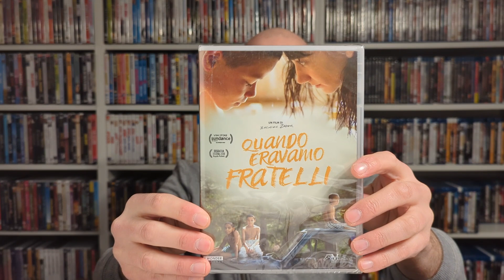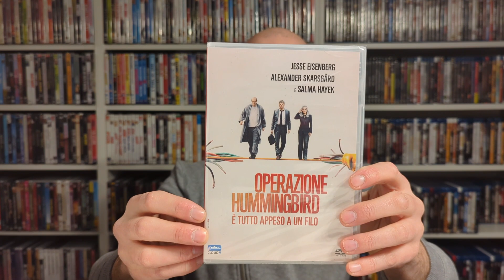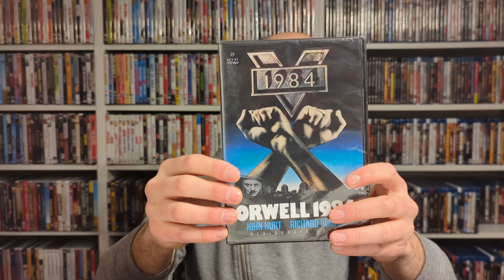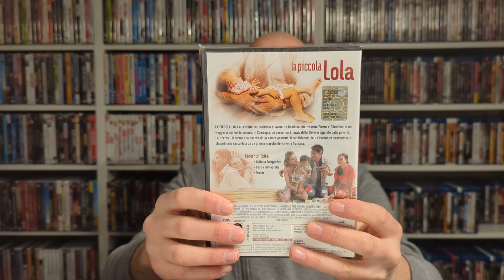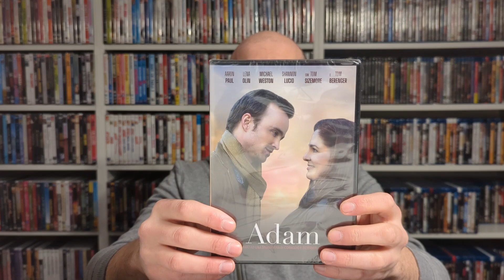Arrivi Giornalieri DVD & Blu-Ray: Amazon e Vinted (07/12/2023) # 05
Arrivi Giornalieri: Acquisti da Amazon e Vinted.